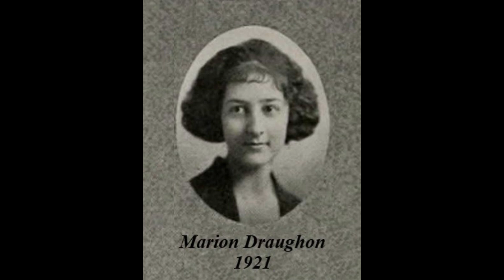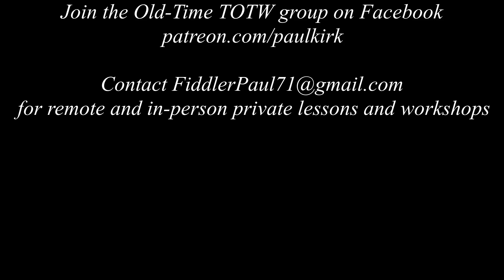Old-Time TOTW #266: Yander Comes My True Love (7/30/23)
Old-Time TOTW #266 is Yander Comes My True Love from The Fiddle Book by Marion Thede.
This is a short, one part vocal piece rather than a fiddle tune, and since Thede gives no source musician for it, so I will expound on her life.

Frances Marion Draughon (11 November 1903--17 December 1998) was born in Davis, OK. She was the daughter of James Draughon (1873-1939) and Lena Erdwurm (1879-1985). James was born in TN. He moved to Davis, OK, in 1895. He was a pioneer lumberman  He later entered the hardware business and was also a state senator. Lena and James married in 1898. She was born in Weatherford ,TX, and attended Colorado Springs Musical College and University of Oklahoma. She taught violin and piano in Davis and was a co-founder of the Euterpean Music Club. Lena wrote a book of poems and composed songs and piano music. (sources: public records and obituaries)

Frances mainly went by her middle name, Marion. She began college at age 15 at the University of Oklahoma and studied music. She took many English and writing courses and was treasurer for the Eudelphian Literary Society in her senior year of college. She graduated in Spring 1922 at the age of 18. She lacked 14 hours for a Bachelor of Arts and never finished it.

She married Johnston Murray in 1923. Murray was a politician. When he was defeated in 1924, they moved to South America. They had a son, Johnston Murray Jr. (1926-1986). Apparently, the couple had their own interests and drifted apart. Marion returned to OK in 1928 and began teaching at a consolidated school in Amorita. It was there that she became acquainted with a fiddler who asked her to "second" him. She did so, not only on fiddle but also on guitar or knitting needles. They played on the radio in Enid.

At some point she moved to Oilton to teach at a larger school. She organized a "Catfish Band" that played "hillbilly, popular old dance tunes, and breakdowns."  It was around this time that she became acquainted with a group of fiddlers in Shawnee, which included J. S. Price, Jubal Anderson, and the Collins family. Marion was enamored with the cross tunings they used. She became acquainted with many other fiddlers throughout OK, and began collecting tunes in earnest.

Marion married James Buchanan in 1933. They divorced by 1940. In 1947 she married George Henry Unger (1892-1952). He was a professional violinist. She married Fred Thede (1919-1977) in 1960 and had her book of tunes published by Oak Publications as The Fiddle Book in 1967.

In addition to a being a much-sought after lecturer, Ms. Thede's list of accomplishments is great and includes: fiddle contest judge, supervisor of the Federal Music Project (Shawnee, OK), member of the American Federation of Musicians, violinist/violist with the OK Symphony Orchestra, Tulsa Philharmonic Symphony, and summer Lyric Theater Orchestra; she was on the national board of advisors for the national Folk Festival Association (Washington, D. C.), member of the OK Writers Association, organizer and head of the Oklahoma Folk Council; she held membership in the International Folk Music Council (London, England), the International Musicological Council (Basle, Switzerland), American Folklore Society, American String Teachers, Music Education National Conference, Mu Phi Epsilon, and Alpha Gamma Delta.

The Fiddle Book was published in 1967, but Marion "made a study of fiddle music of Oklahoma" and wrote a book that was to be published by the University press at Norman, OK. This did not happen, but had Marion's book been published in the late 1930s, it would have been the first book of its kind to focus exclusively on American fiddle tunes and their sources with notations. George P. Knauff's Virginia Reels (1839) was the first collection of southern fiddle tunes, but it was arranged for piano and made no attempt to document any actual fiddlers. It wasn't until 1944 that Samuel Bayard published his book, Hill Country Tunes. Like Thede, Bayard notated fiddle tunes and mentioned the source musician for each tune. He gave much more biographical information about his source musicians, but he did not feature as many as Thede.

Thede describes Yander Comes My True Love as a "Yankee love song." She gives the lyrics:

"Yander comes my true love
O how do you know 'er
I know 'er by 'er walk an' I know 'er by 'er talk
An' 'er shoe strings flappin' on th' floor."

The lyrics are pretty much the same as one of the verses of Tommy Jarrell's Train On the Island:

Yonder comes my true love, how do you reckon I know,
I tell her by her apron strings, tied up in a double bow.

Many years ago, I made this song into a fiddle tune and, in the tradition of one part songs made into fiddle tunes, I made the second part to compliment it.

Joining me are friends Stephen Rapp on banjo (Kent, OH) and Michael Seiser on guitar (Cleveland, OH)